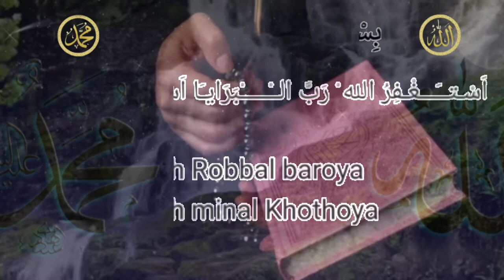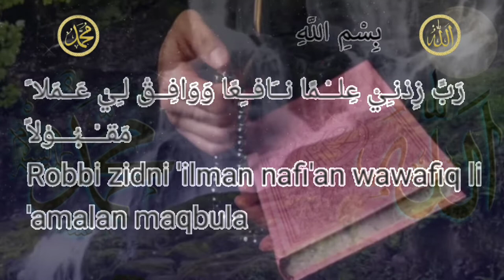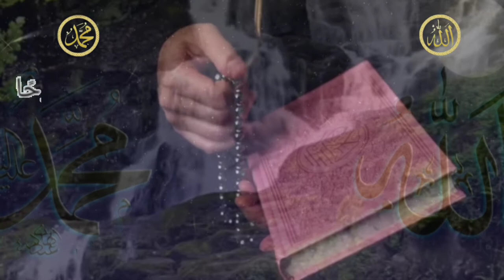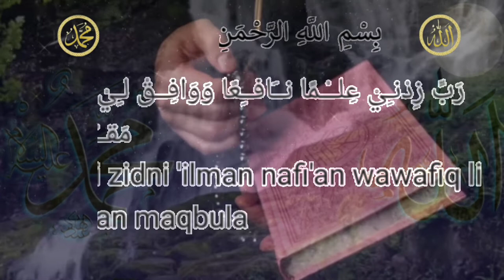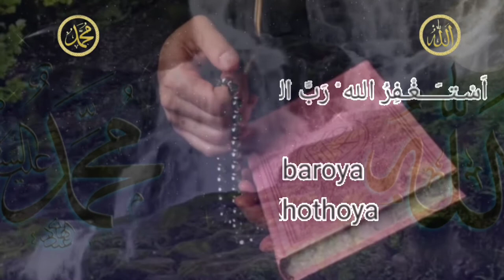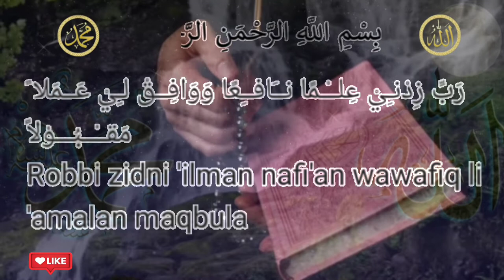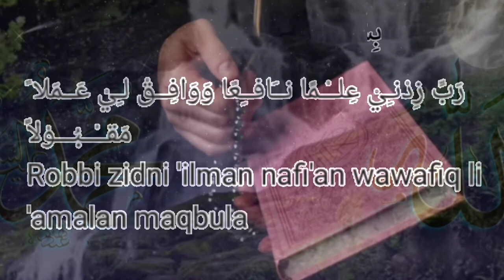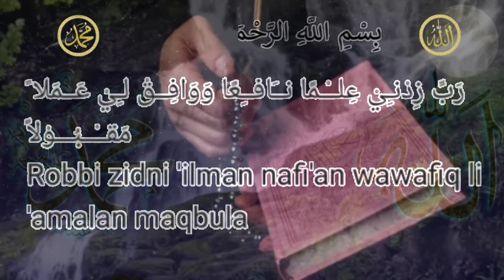PUTAR MALAM HARI ZIKIR MUSTAJAB SUARA PALING SYAHDU MERINDING SEKETIKA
الَّذِي خَلَقَكَ فَسَوَّاكَ فَعَدَلَكَ

 Artinya: “(Dialah) yang membuat segala sesuatu (dengan) sebaik-baiknya dan yang memulai penciptaan manusia dari tanah.”  [QS. al-Infithar (87)

⭕Astaghfirullah minal khotoya⭕